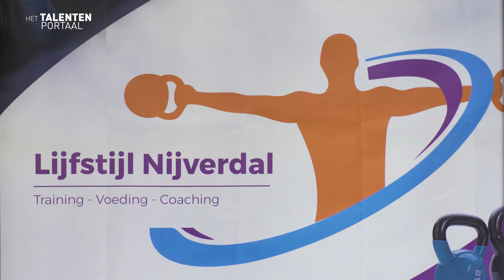Gemeente Hellendoorn | Project Fit aan 't werk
Fit aan 't werk is een project van de gemeente Hellendoorn waarbij de brug geslagen wordt tussen sport en re-integratie. De deelnemers sporten twee keer per week onder intensieve begeleiding en volgen na het sportgedeelte een workshop. Deze workshops worden gegeven door een vitaliteitscoach en een re-integratiecoach. Het doel is om de deelnemers bewust te maken van hun leefstijl en hen uiteindelijk klaar te stomen (o.a. door worksops over solliciteren en inzicht in eigen kwaliteiten) voor de arbeidsmarkt.